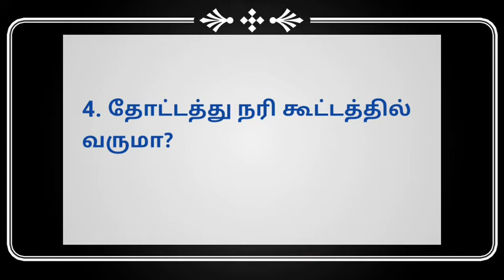விலங்குகளால் துவங்கும் பழமொழிகள் | Proverbs start on Animals in Tamil